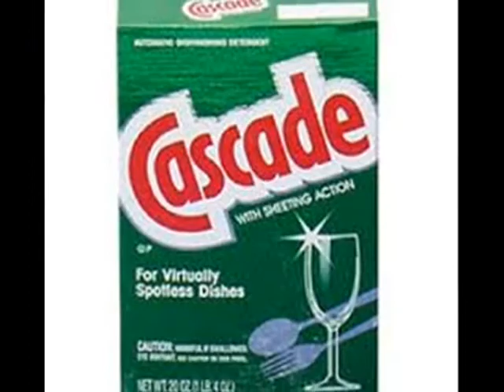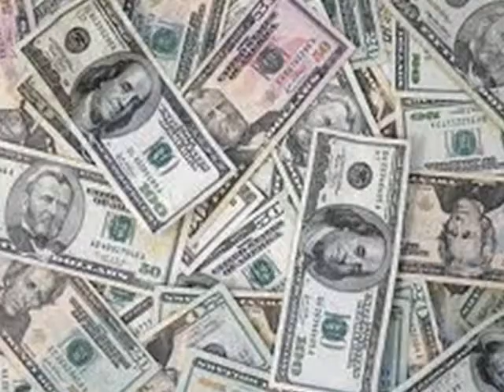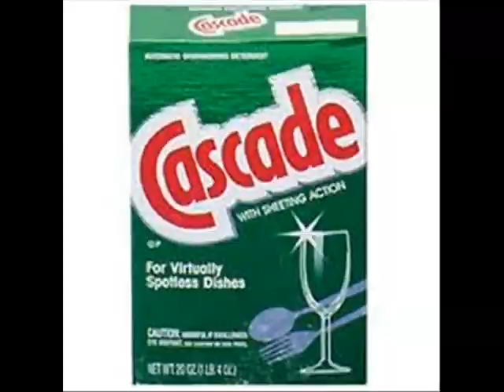Starr Lyfe - Make & Spend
we dont need BANKS!!!.. we make & spend it!!!.. MAFIOSO!!!

Instagram, Snapchat & Twitter - @LitMobStarr